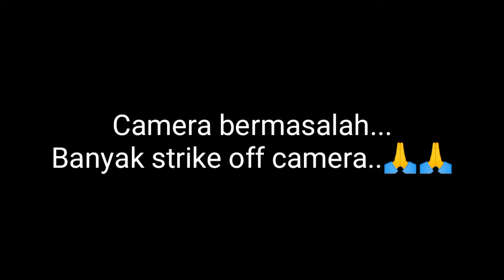Uji coba Kayak fishing aceh, Spot Alue Naga